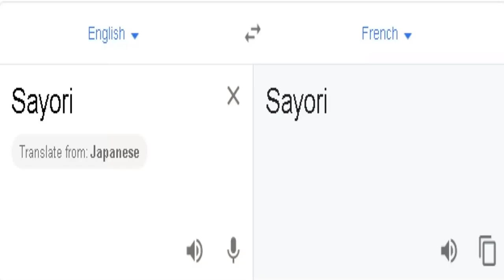Sayori in France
Now in glorious HD! I don't own the sprite nor music.

MY GEAR:
Webcam: Logitech C922 Pro Stream Webcam
Headphones: Razer Kraken 2019 (Green)
Keyboard: N/A
Microphone: BM-800 Condenser